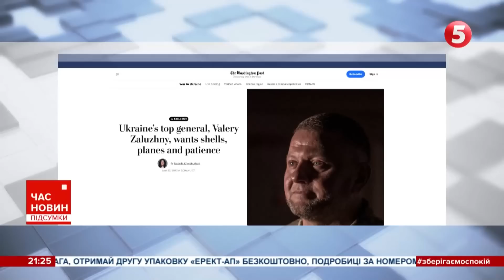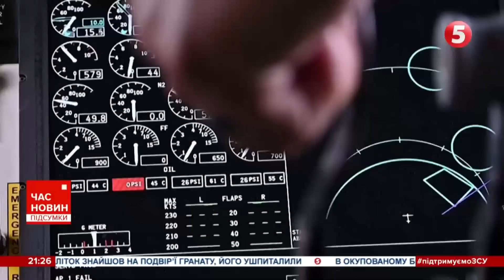🦾 ЗАЛУЖНИЙ про контрнаступ. ❗️☢️ ЗАЕС: русскіє втікають? 🚀США дадуть ATACMS? 492 день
Росія почала забирати своїх працівників із ЗАЕС, а озброєні патрулі - з Енергодару. Про які ще ознаки загрози ядерного теракту повідомили у ГУР? І як - очікувано недолуго - це намагаються виправдати у Москві? Про інтерв'ю Залужного, де він жорстко відповів усьому Заходу щодо очікувань від українського контрнаступу. І про бавовну в Бердянську, до якої російське ППО вочевидь і знову - не було готове. Як працюють екіпажі "Гепардів" на Київщині та чому стрільці самохідних зенітних установок раніше підпалювали "Хіросіму", а тепер палять російські ракети? Події 492-го дня великої війни з Росією - у матеріалі Олексія Пасака.

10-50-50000 - будь-яка сума має значення.
Разом переможемо!
Слава Україні!